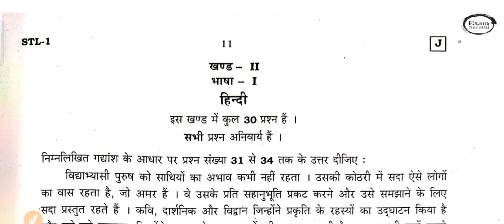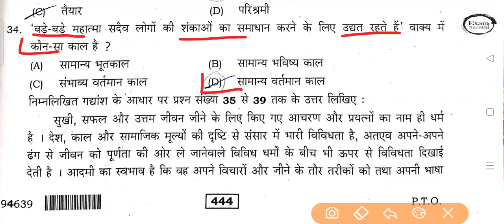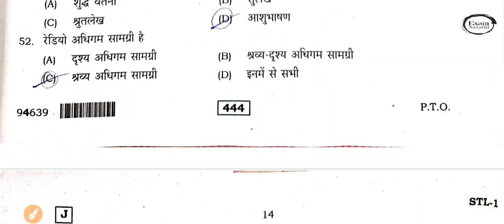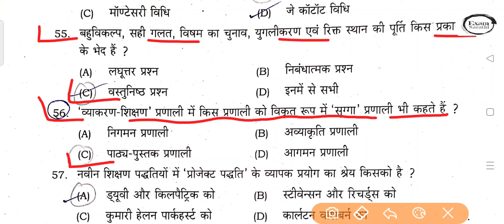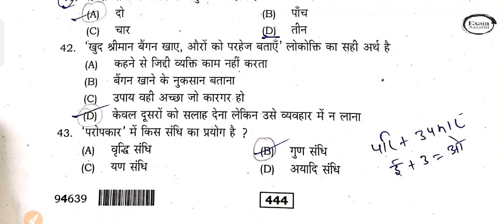REET 2021 Level -1 Answer Key | Language -1 Hindi | भाषा-१ हिन्दी प्रश्न पत्र की उत्तरकुंजी